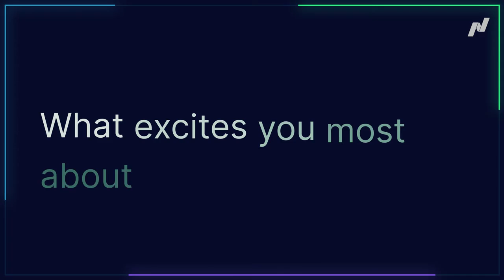Meet Me @ MarketSite: Kevin Burkhardt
In this episode of Meet Me at MarketSite, Kevin Burkhardt, lead play-by-play announcer for @foxsports, shares the key to success, what it was like to ring the Opening Bell at the Nasdaq MarketSite, and more!